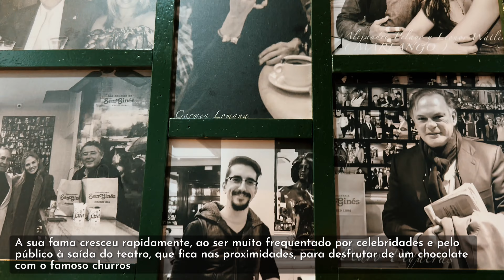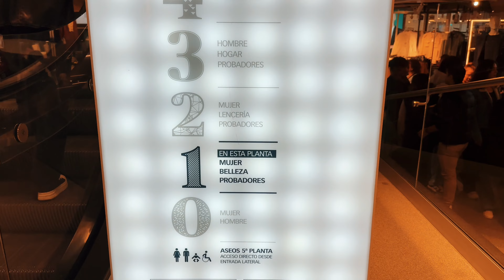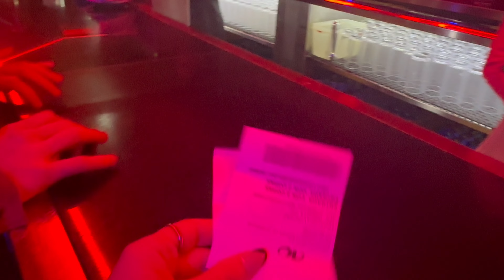O Que Tem em Madrid #3:Teatro Kapital, Maior Primark da Europa, Parque El Retiro e Churros San Ginés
Hello, povo!
No vídeo de hoje, a aventura em Madrid continua! Vamos começar explorando o churros mais antigo e famoso do país: o San Gines, que tem uma história que remonta a 1894. Em seguida, porque não pode faltar um toque de moda nas nossas viagens, fomos conferir a maior Primark da Europa. Fiquei realmente impressionada com o tamanho da loja e a diversidade de produtos, aquilo tudo parece um shopping de tão imenso.

Depois, buscamos um tempinho para relaxar e conhecemos um dos parques mais bonitos de Madrid, o Parque El Retiro. Fiquei encantada com o Palácio de Cristal que se encontra lá dentro, é realmente encantador. Finalizamos o dia por lá e, em seguida, decidimos aproveitar a noite de Madrid em uma das maiores e mais famosas boates da cidade, o Teatro Kapital. Nunca tinha visto uma estrutura tão grande e, acreditem, no meio do show, o teto da boate desce, criando uma apresentação surreal.

Curtimos muito esse dia e compartilhamos tudo com vocês neste vídeo. Assistam até o final para pegar todas as dicas de lugares e coisas incríveis, para fazer em Madrid, e não se esqueçam de se inscrever no canal para acompanhar nossa viagem completa.

LINKS ÚTEIS PARA VIAJANTES!

💶 WISE | Melhor cartão multi-moeda 💵
Nós usamos a Wise para enviar dinheiro internacionalmente.

🏥 SEGUROSPROMO | Obrigatoriamente você precisa de um seguro para viajar internacionalmente.

☎️ OMEUCHIP | não fique sem celular quando chegar em outro país, com o MEUCHIP você pode ativar um número, ainda  no Brasil
O melhor chip internacional para celular 👇🏻

🇵🇹 GOLD PRIME ASSESSORIA | Escritório jurídico que trata de assuntos relacionados à imigração para Portugal.